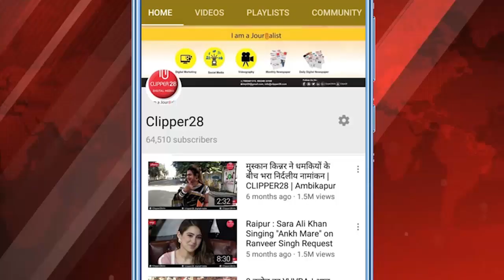सड़क पर मकान की लड़ाईः पूर्व मंत्री बृजमोहन अग्रवाल ने कृषि मंत्री के बंगले का घेराव करने की कोशिश